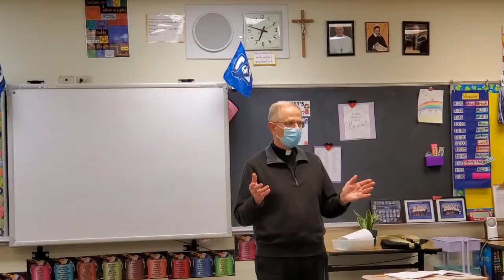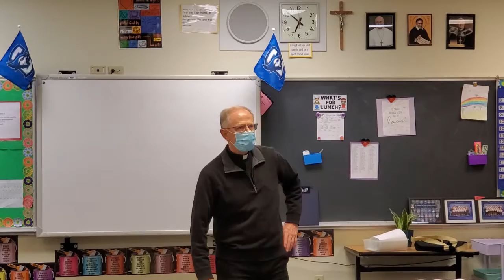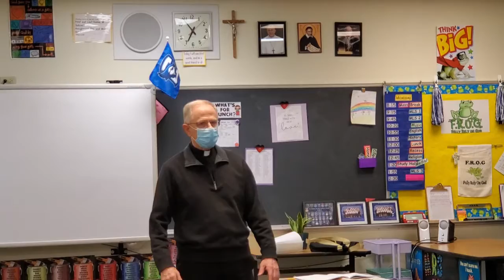Fr Dan Visits 4th Grade Feb 3, 2021